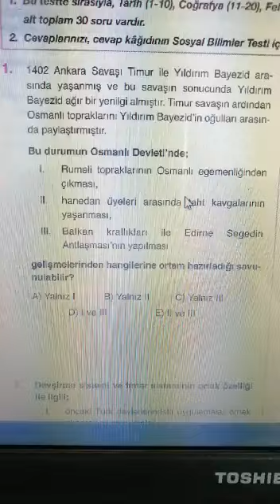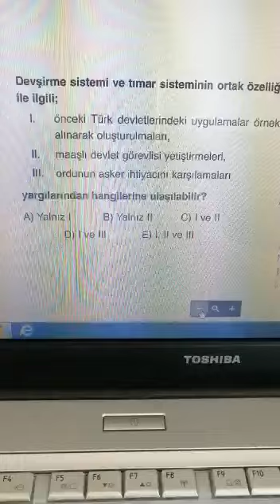10.SINIF BİLGİ SARMALI TARİH